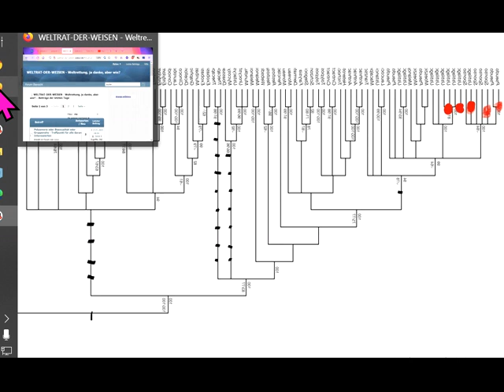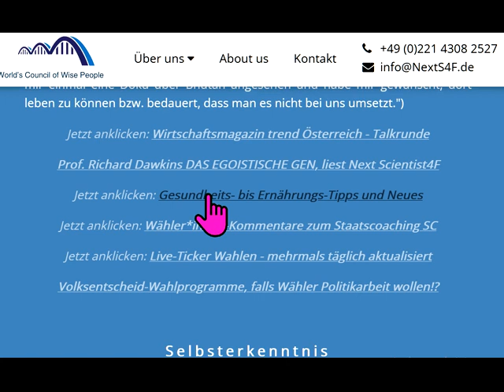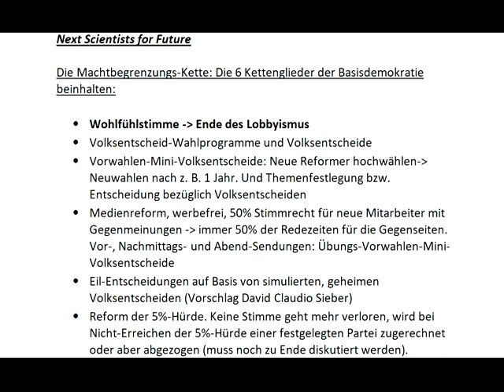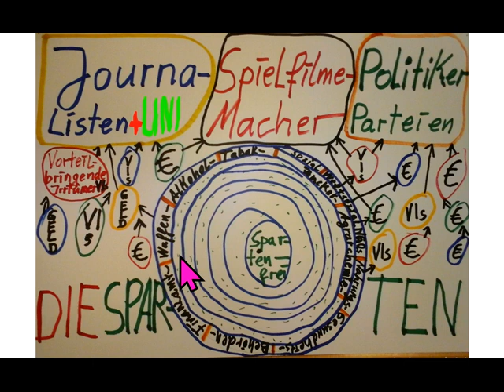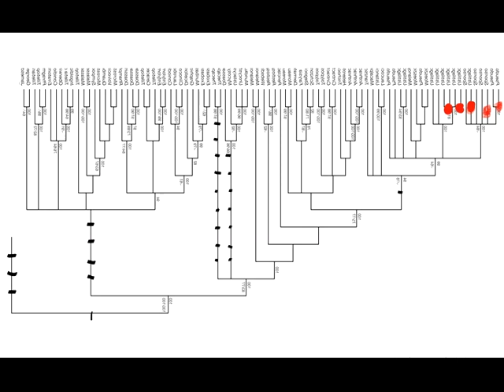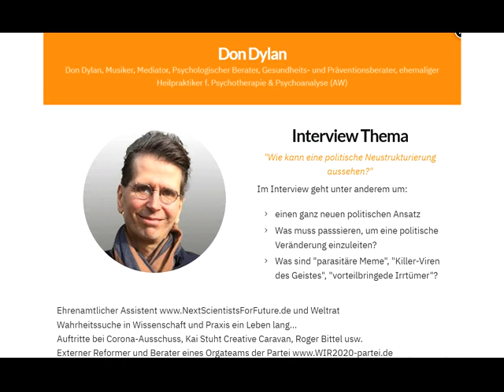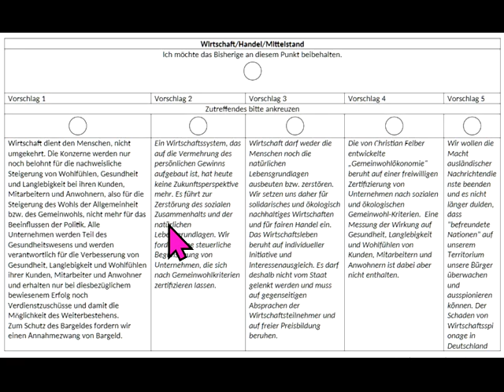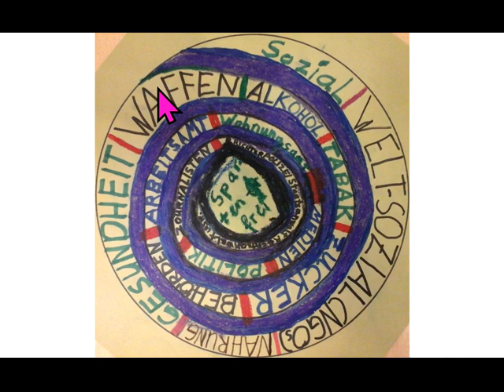New World Economic Forum DER NEUE RUNDE TISCH Neues Wirtschaftsforum :NeS4F plädieren:Free Sexuality